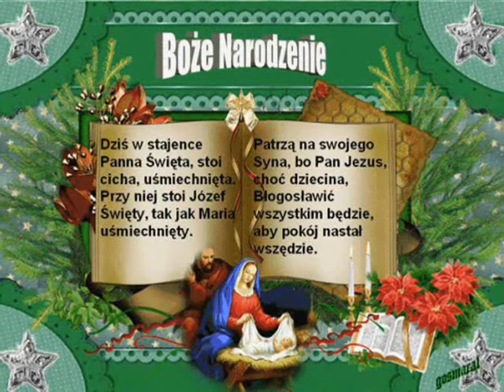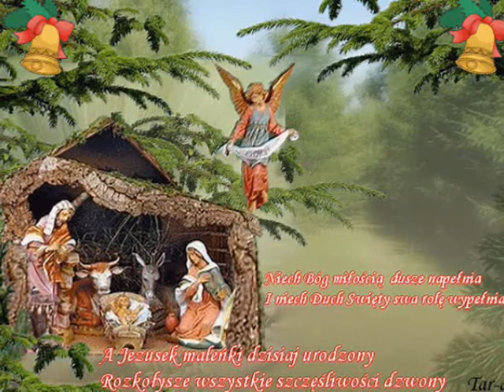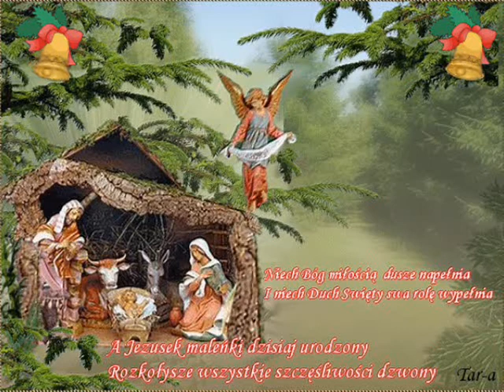Gdy Się Chrystus Rodzi 2013 r.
domator65